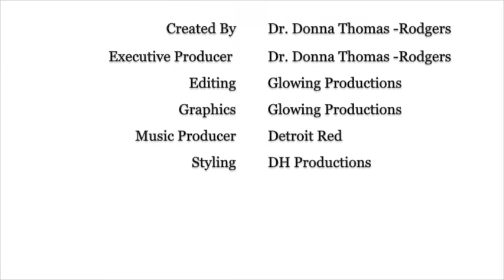How to Say No ~ SnapAround ~ Dr. Donna Thomas - Rodgers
In this Snap Around Dr. Donna Thomas - Rodgers provides a simple strategy to say No.

2. Add Dr. Donna on Snapchat @turnarounddoc.
3. Get Modutained (Motivated, Entertained and Educated), to grow and gain a new perspective on life!

Credits:

Executive Producer: Dr. Donna Thomas-Rodgers
Created by: Dr. Donna Thomas–Rodgers
Production: Glowing Productions
Graphics: Glowing Productions
Music Produced By: Detroit Red
Genre: Red Symphony
Styling: D. Howard